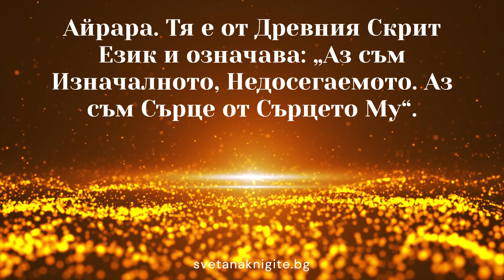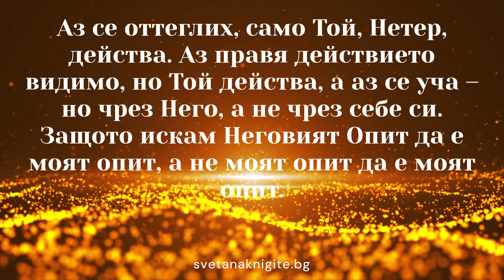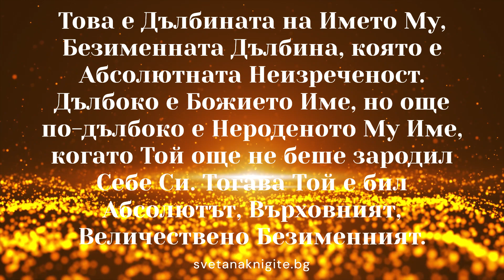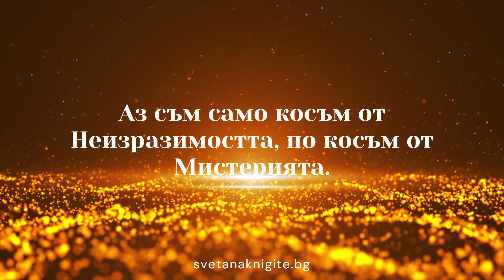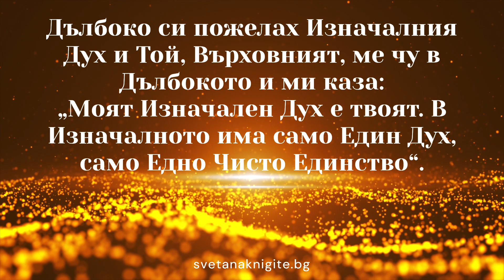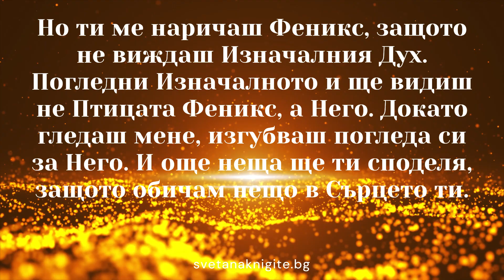Елеазар Хараш Разговор на моето сърце с Феникса 05 с приятелски разговор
Елеазар Хараш Разговор на моето сърце с Феникса 05

Пълен текст на аудиото на приятелския разговори за Феникса от част 5,  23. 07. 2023г.